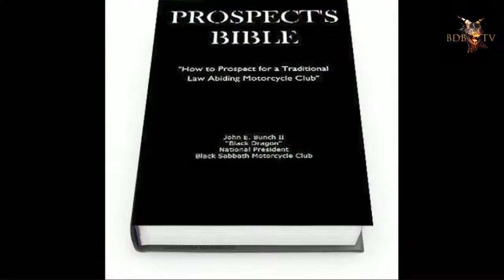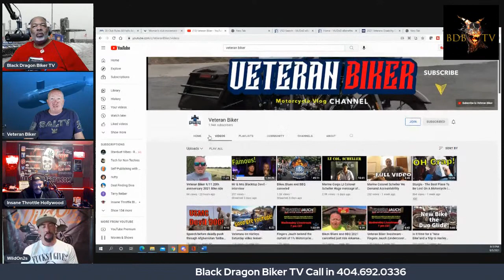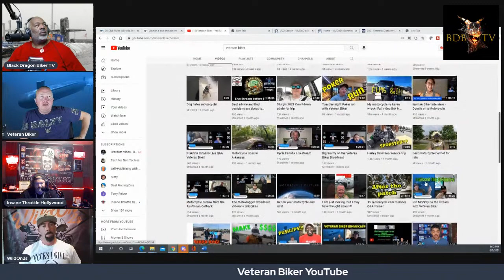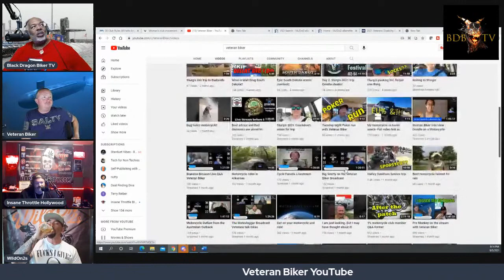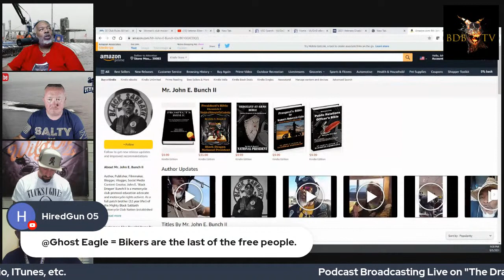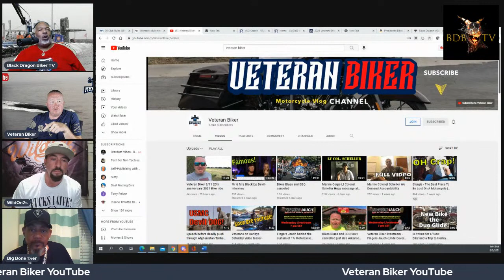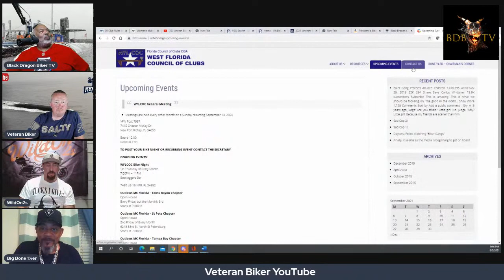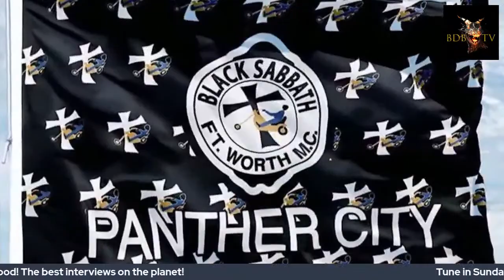What Veteran Bikers Need to Know About VA Benefits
What do you need to know to get your VA benefits from the VA after you depart the military. What you don't know could actually HURT YOU! Tune in as the new YouTube channel Veteran Biker teaches us how to advocate for ourselves to fight the bureaucracy the federal government has put in place to get between you and the benefits the United States owes you.